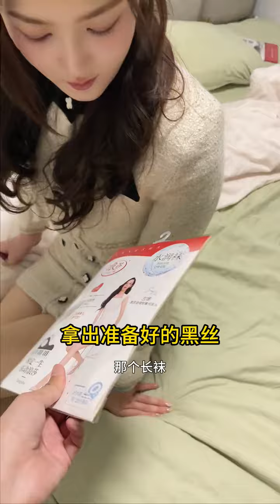相亲对象既然是兄弟的姐姐 第102集 合计终于套路女朋友成功了呢，结果